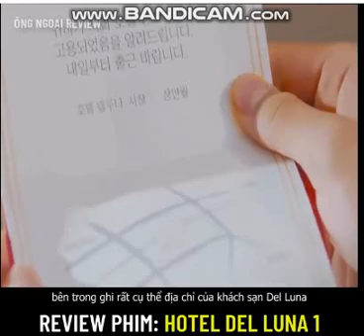Review phim Hotel Del Luna Khách Sạn Ma Quái Phim hay 2022